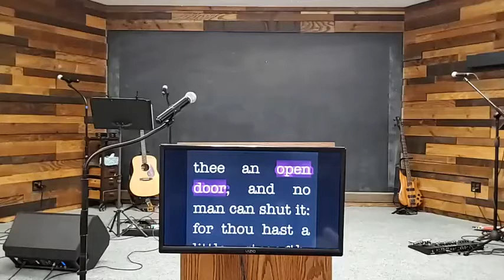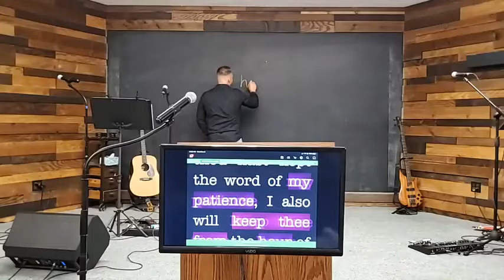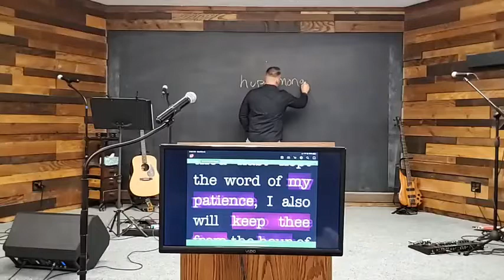Revelation: Part 3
End time teachings
Pastor Matt Hebert of The Crossway Ministry 12/